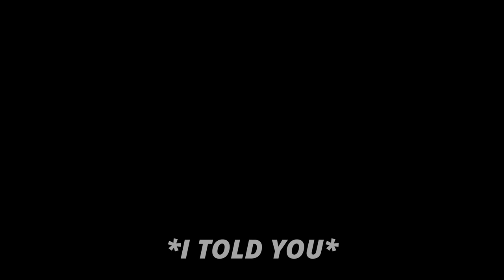Fighting EVERY Gohan in BT4 BROKE ME...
Ngl the Pacing in this video is everywhere but I hope that doesn't deter you from watching...